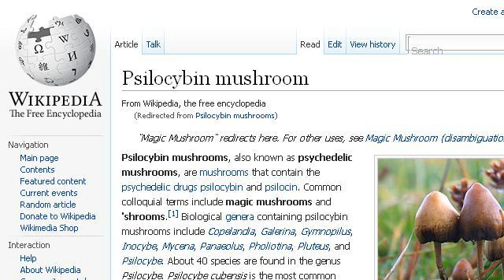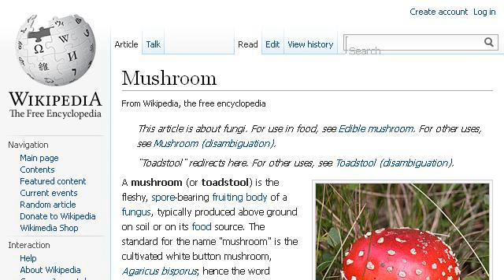Mushrooms Native To Pennsylvania